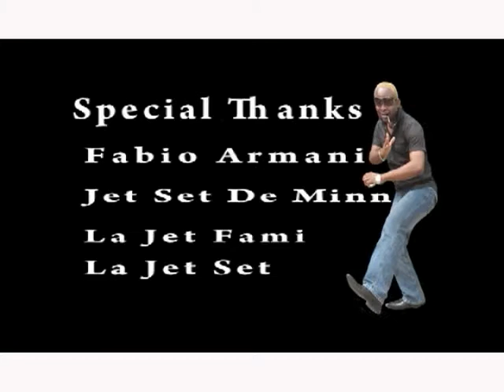Liberian Music - Boucantiers Royale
Liberian Music